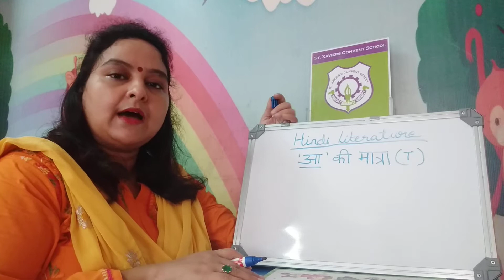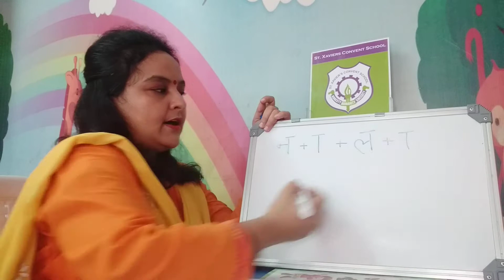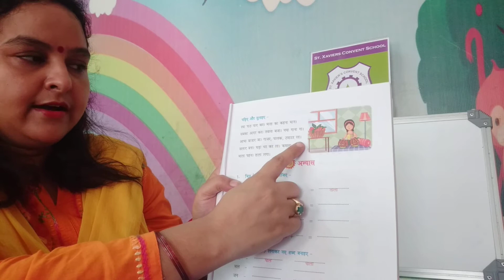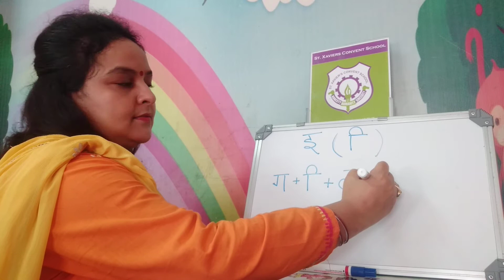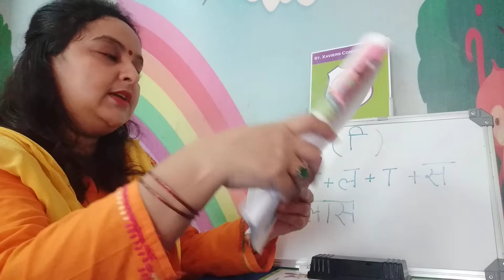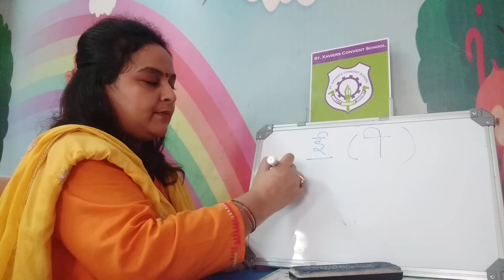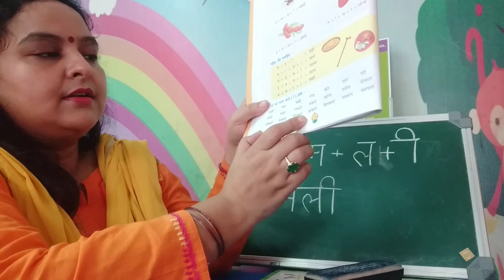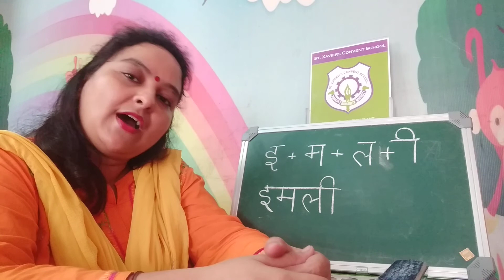HINDI LIT 1